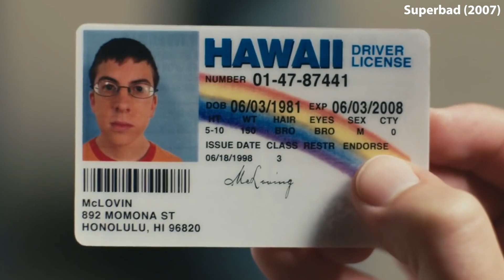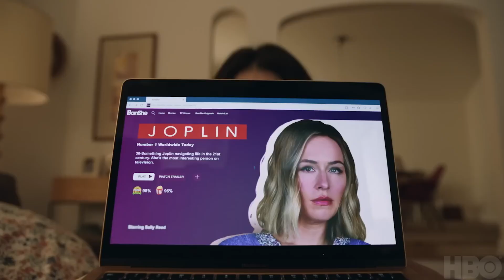Barry is (Not) a Comedy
Barry started with a simple premise - a really good hitman wants to become a really mediocre actor. But it didn’t stay simple. Season four of Barry was sometimes difficult to watch. Not because it’s a bad show, but because it became something different. I’m not sure if it can still be called a comedy, but that just might not matter too much.

TIMECODES
0:00 The Barry Finale
1:39 Nobody Knows Anything
2:32 Bill Hader’s SNL Background
3:45 The Golden Age of Television
6:41 Is Barry Cynical?
10:10 Why Barry Changed
13:02 What’s Next for Bill Hader?

MUSIC
Battle Hub Store Theme - Street Fighter 6
Metro City Downtown Stage - Street Fighter 6
Cowboy Country - Frog Detective 3
Snap(Out of it) - Hi-Fi Rush
Whirling-in-Rags, 8am - Disco Elysium